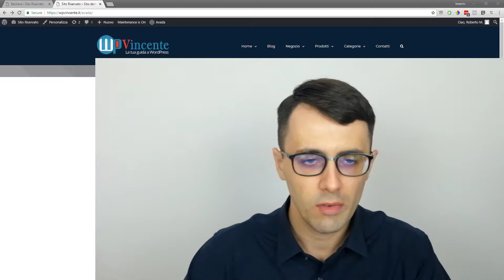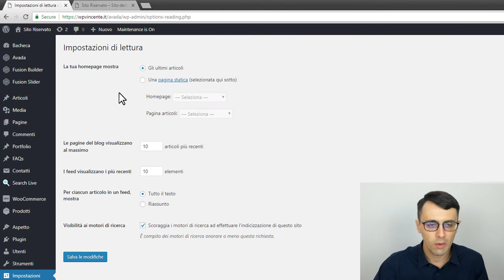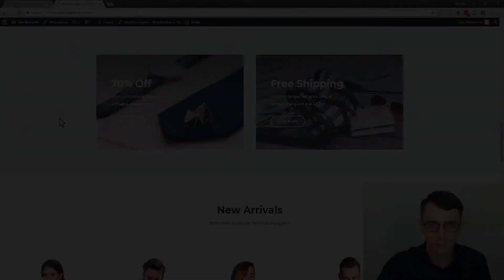Come impostare una pagina blog in WordPress ❤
Il video in breve: all'interno di questo video ti vado a spiegare in modo molto semplice come puoi andare ad impostare una pagina di blog sul tuo sito che sia separata dalla tua home page.

Se hai dei dubbi o delle domande a riguardo di questa video lezione o se sei andando incontro a delle difficoltà, non esitare a lasciarmi il tuo commento sotto a questo video, sarà un piacere per me aiutarti.

Sono sicuro che la video lezione sarà di tuo aiuto.

Assistenza WP tratta tutti gli argomenti che riguardano la creazione e gestione di un sito web. Di fatto si propone come la tua guida su WordPress.

Se hai biogno di aiuto con WordPress continua a seguirmi perché vengono rilasciati nuovi contenuti su base settimanale.